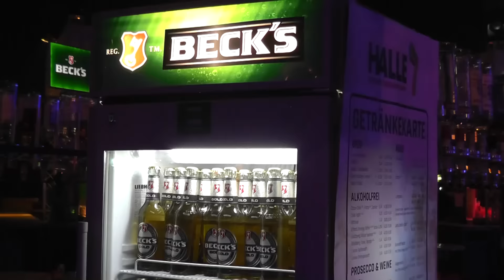Freimarkt Bremen: "Milan malocht" in der Halle 7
Milan malocht wieder auf dem Freimarkt. Heute muss er in der Partyzone der Halle 7 ran. Er rechnet mit dem Schlimmsten. Doch es kommt ganz anders.